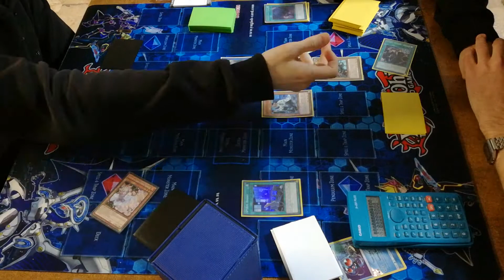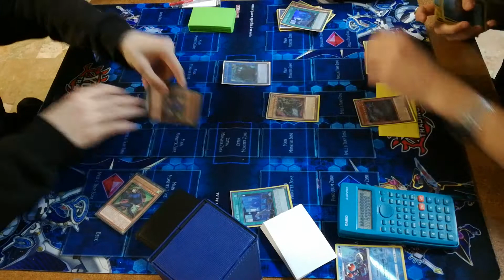FINAL !!! Dainotti Vs Lanza - Spyral vs Spyral - Game 1 Multiplayer 2018